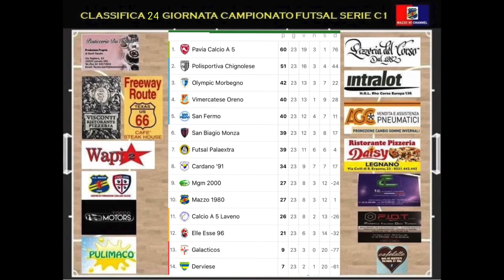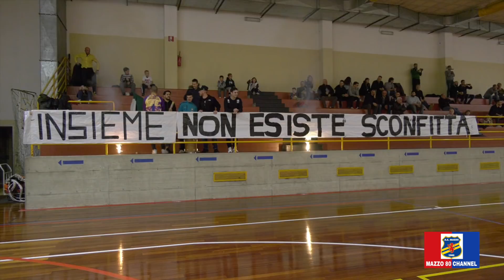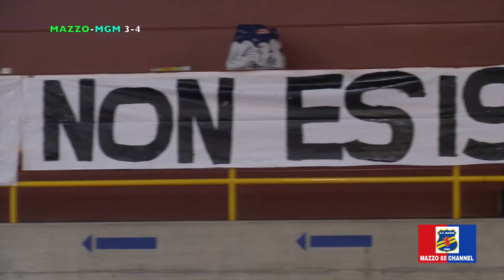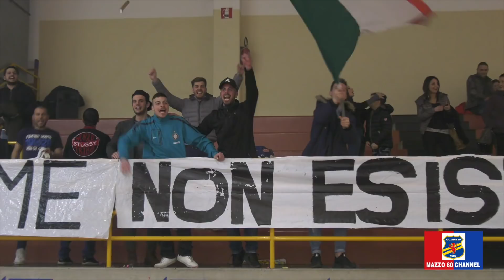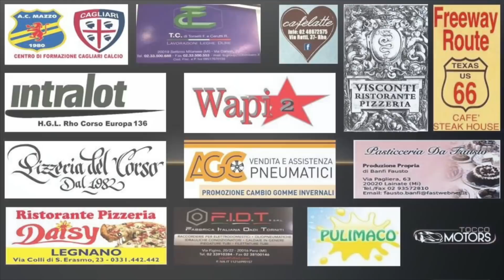Stagione 2017-18/Serie C1/24ªGiornata/Mazzo 80-MGM 8-6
AMPIA SINTESI, GOL ED INTERVISTE DELLA 24 GIORNATA CAMPIONATO FUTSAL SERIE C1.